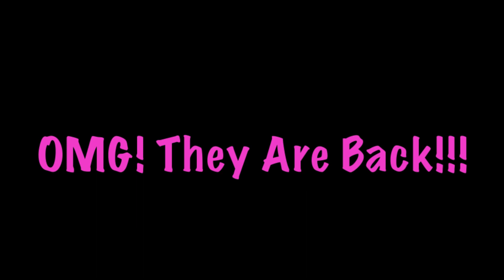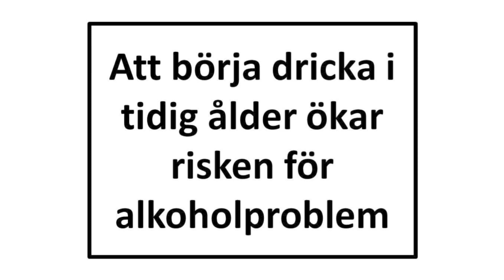MMTV ☆ Do You Wanna Be My Fjortisboy ♥ (2014)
Do You Wanna Be My Fjortisboy ♥ Fanzy ☆ Charlee ☆ Nella ☆
MMTV Broängen 2014 ☆ Gästartist: Razz
☆ Samma gäng som gjorde När Man Är Fjortis - Fanzy & Jazzo ☆
Medverkande: Fanny Zirath - Daniella Edin - Charlie Strandberg
Razmus Ljungqvist Tack: Jasmin Ikonen